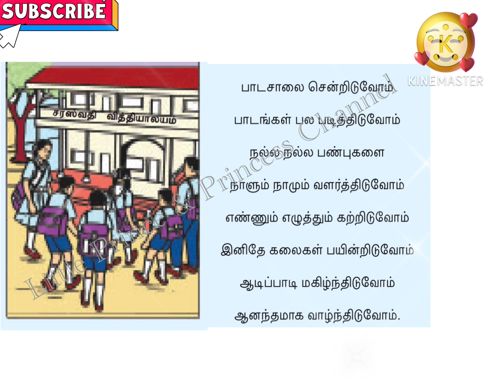பாடசாலை சென்றிடுவோம் தமிழ் பாடல் | Tamil Rhymes for Kids | School 🏫| Lkg | Ukg